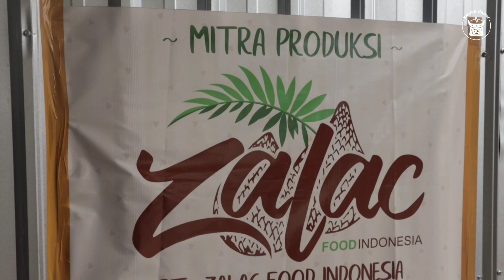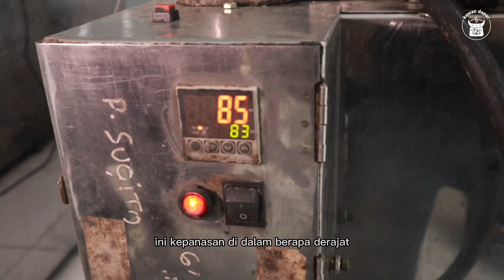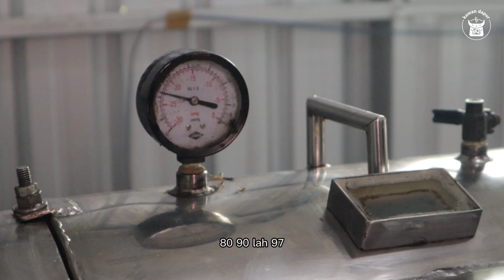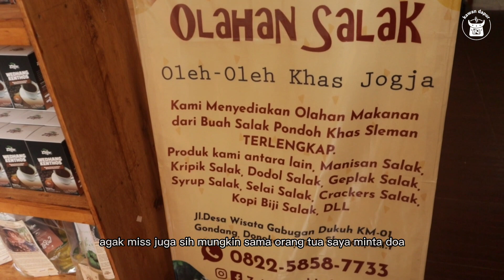HASIL 20x LIPAT GAJI PEGAWE!! GAGAL JADI PNS USAHA INI LEBIH SUKSES, RATUSAN JUTA/BULAN | IDE BISNIS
HASIL 20x LIPAT GAJI PEGAWE!!
GAGAL JADI PNS USAHA INI LEBIH SUKSES, RATUSAN JUTA/BULAN | IDE BISNIS

nama: mas untoro
usaha: zalac food
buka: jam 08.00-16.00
lokasi: Jl. desa wisata gabugan dukuh, gondang, donokerto, kec. turi, kabupaten sleman DIY (Jogja)
no hape: 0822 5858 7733

peluang bisnis

peluang usaha

usaha sampingan

Peluang usaha

Ide bisnis

Ide jualan

Ide usaha

Ide kreatif

Bisnis rumahan

Usaha rumahan

Usaha kekinian

Inspirasi usaha